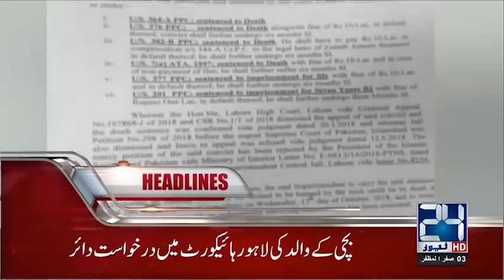CJP To Take Notice Of Every Issue | News Headlines | 3:00 PM | 13 Oct 2018 | 24 News HD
24 News HD is one of the leading news channels of Pakistan bringing you the latest current affairs from Pakistan and around the world.